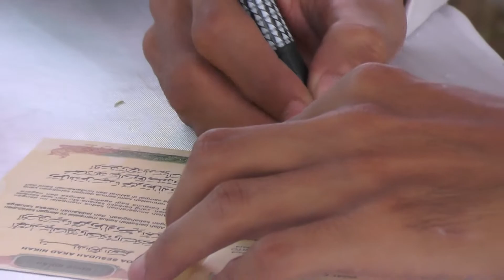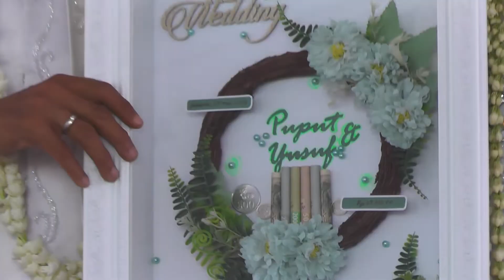Pernikahan Puput & Yusuf 29 Mei 2022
1. Pelaminan Dekorasi Bunga Segar
2. Karpet Jalan
3. Kotak Uang 1 set
4. Tenda Plafon 60 m
5. Meja prasmanan 1 set, Gubugan 1
6. Meja terima tamu 2
7. Pemanas lauk 5, Sangku nasi 1
8. Piring, Sendok, Garpu @ 150
9. Kursi lipat 100
10. Janur 1 pasang
11. RIAS & BUSANA PENGANTIN 3X
12. RIAS & BUSANA ORANG TUA 2 PASANG
13. RIAS & BUSANA TERIMA TAMU 4 ORANG
14. Kipas angin air 1 buah
15. Undangan 300
16. Souvenir 300
17. Foto ( 1 Album kolase 22 halaman) & Video Shooting (@dvd)
18. Cetak foto perbesar uk 30x40cm Plus Bingkai
19. BONUS PREWEDDING INDOOR

Galeri Kami
Arti Wedding Service
JL. Bintara 8 No 142, Bekasi Barat